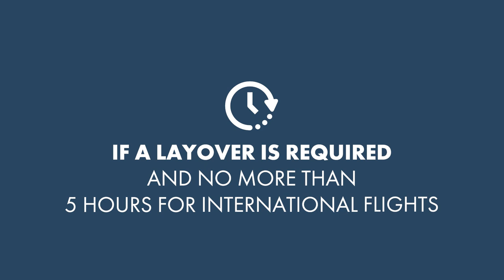Norwegian Cruise Line Air Program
Secure your air travel through Norwegian’s flight booking service for greater peace of mind. Our competitive service standards provide added value with convenient booking and travel planning options designed to make your experience seamless, from air-to-sea.

OUR SERVICE STANDARDS:
• When booking domestic travel, if direct flights are unavailable, we do our best to provide flight itineraries with no more than one connection with layovers not to exceed three hours.
• When booking international travel, we do our best to provide flights with no more than two connections and layovers not to exceed five hours.
• If you reserve a hotel through us, we strive to secure a flight itinerary that arrives to the embarkation city no later than 7:00 p.m. and departs from the disembarkation city no earlier than 9:00 a.m.
• If you purchase a post-cruise shore excursion, we book a return flight at least two hours after the conclusion of the tour.
• If flying from the West Coast to the East Coast of the U.S., we reserve an overnight flight allowing you plenty of time to get to your destination city.
• For cruises concluding on the West Coast of the U.S. with guests returning home to a city located on the East Coast or central U.S., you may be reserved on a flight that departs up to 11:59 p.m. depending on available inventory.
• Guests embarking or debarking in PortMiami may be reserved on flights arriving or departing at Miami International Airport (MIA) or Fort Lauderdale-Hollywood International Airport (FLL). Ground transportation is available at the same cost for both airports.
• Guests embarking or debarking in Manhattan Cruise Terminal (New York City) may be reserved on flights arriving or departing at LaGuardia Airport (LGA), Newark Liberty International Airport (EWR) or John F. Kennedy International Airport (JFK). Ground transportation is available at the same cost for the three airports.
• Guests sailing from Quebec City may be reserved on flights arriving or departing from Montreal International Airport to ensure the most convenient schedule.
• Guests traveling from North America to a cruise sailing from a European destination, are scheduled on a flight departing one day prior to your vacation start date to account for the difference in time zones.
• Guests sailing from Asia, Africa, Australia and New Zealand require a flight itinerary that departs two days prior to embarkation to account for the difference in time zones.
• Flights from North America to South America may include roundtrip overnight flights with up to two connections each way.
• Flights are ticketed approximately 45 to 60 days prior to the embarkation date and an electronic confirmation with important flight information will be generated and sent to the email on record.